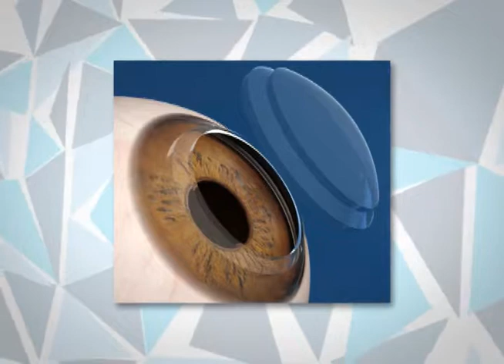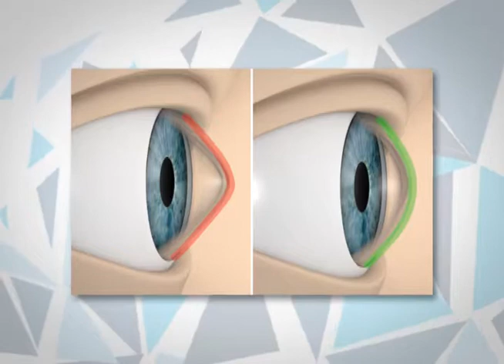¿Qué es el queratocono?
El tratamiento de un queratocono depende con frecuencia de la severidad de los síntomas que se presentan. Durante las primeras etapas de la enfermedad, la visión se puede corregir con anteojos.